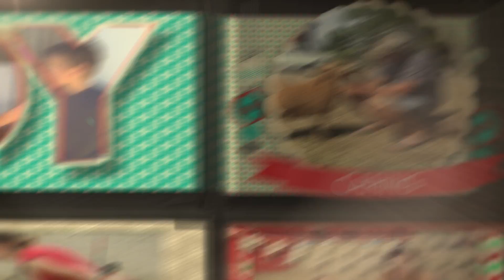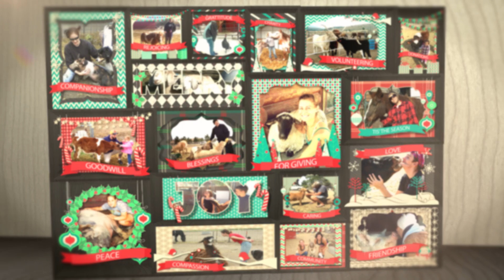Ching Farm 2015 Seasons Greeting Commercial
Seasons greetings from Ching Farm! Wish you and yours a warm, happy, and loving holiday season! We are so grateful to all our donors and volunteers that support us all throughout each year!